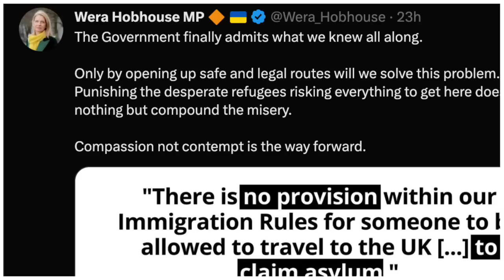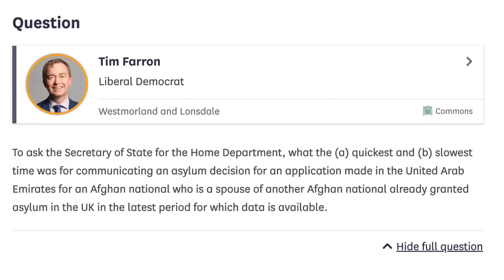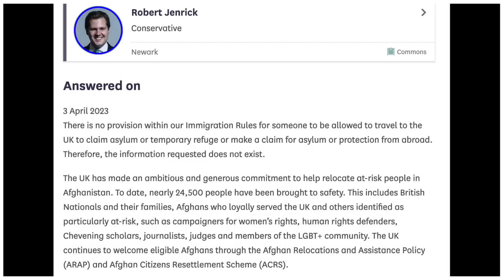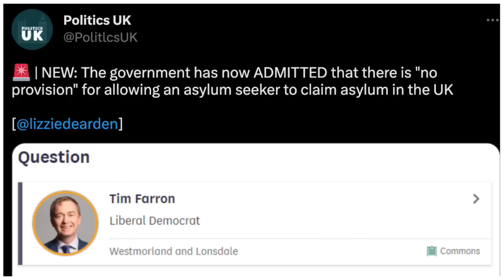Lib Dems CALL For Open Borders For Asylum Seekers